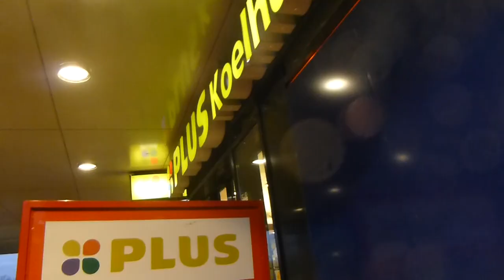PLUSWINKEL UITGESTUURD BEN IK GEDUWD?!? (Berschenhoek)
pritttv HARDSTE - CHILLSESSIE "VERBODEN IN GARAGE!! #1 |PrittTV